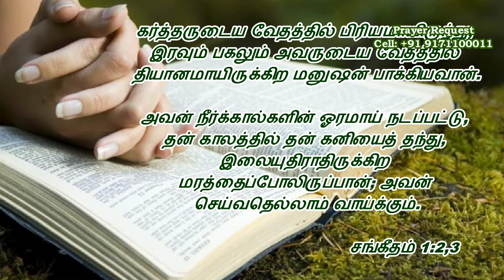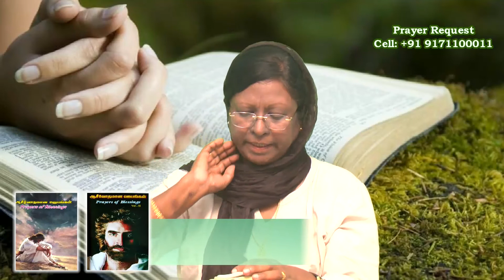கர்த்தருடைய வார்த்தையை தியானிப்பது எப்படி? | Evangelist Daphne Joseph Madurai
Rejoice Ministries
5/134, Aavin Nagar, Madurai - 625020